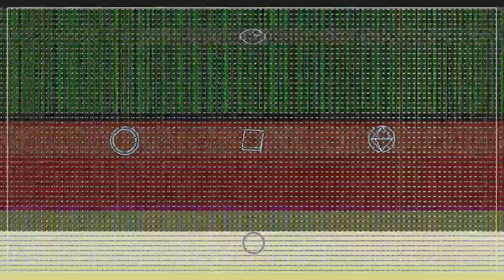ill mazzy - Feelings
Want To Be On Underrated Music Now? Join! Send me a song submission